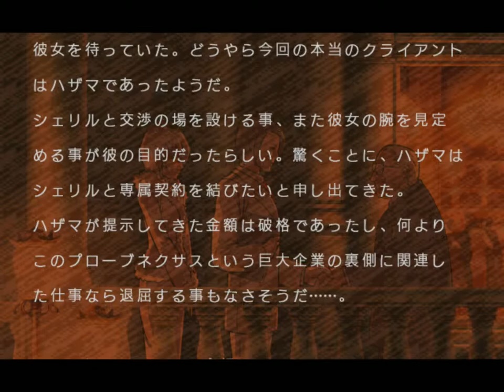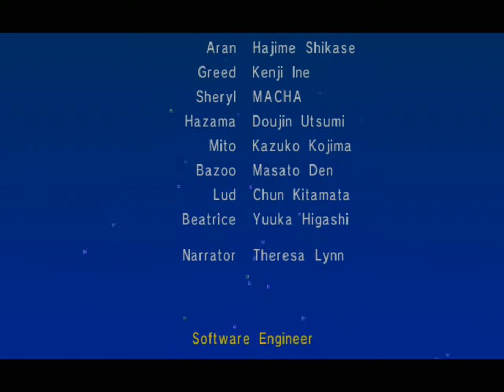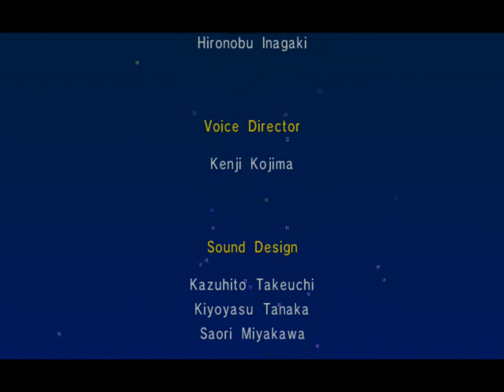Arcade Game[The Rumble Fish 2][Sheryl]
BOSS戰打到尾有點亂, 好彩還是通關了